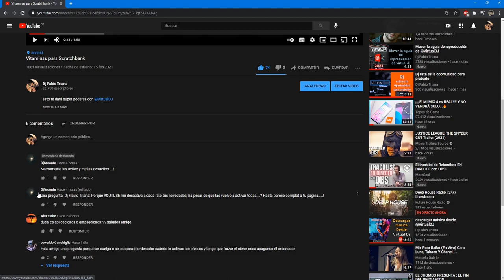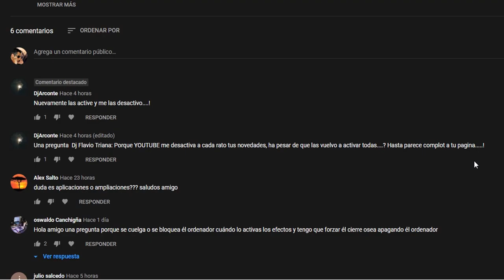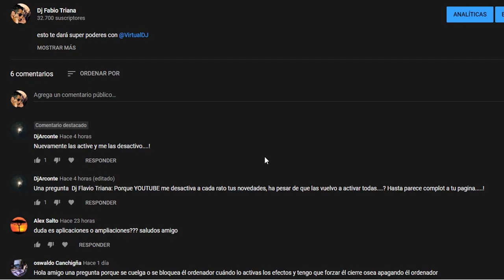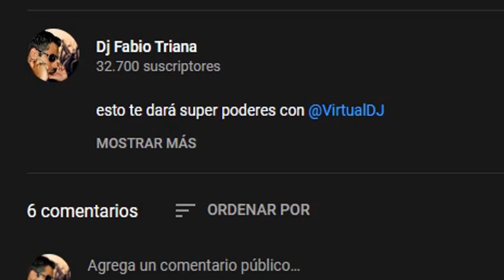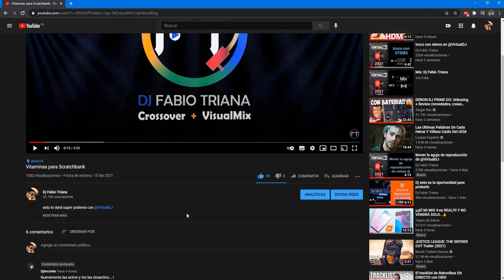Esto será un complot de @YouTube contra mi canal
a quien mas e pasa esto